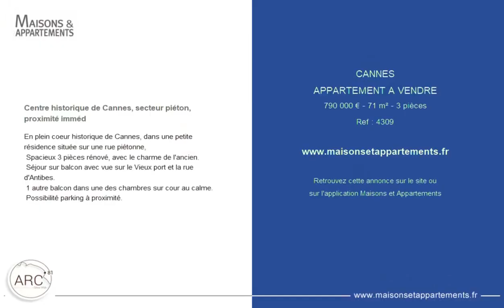CANNES - APPARTEMENT A VENDRE - 790 000 € - 71 m² - 3 pièce(s)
Référence : 4309

Centre historique de Cannes, secteur piéton, proximité imméd

En plein coeur historique de Cannes, dans une petite résidence située sur une rue piétonne,
 Spacieux 3 pièces rénové, avec le charme de l'ancien.
 Séjour sur balcon avec vue sur le Vieux port et la rue d'Antibes.
 1 autre balcon dans une des chambres sur cour au calme.
 Possibilité parking à proximité.

Cette annonce vous est proposée par l'agence AGENCE RESIDENCE CROISETTE

|2178852|